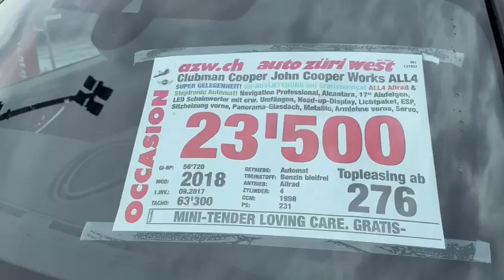MINI Mini Cooper Steptronic DKG